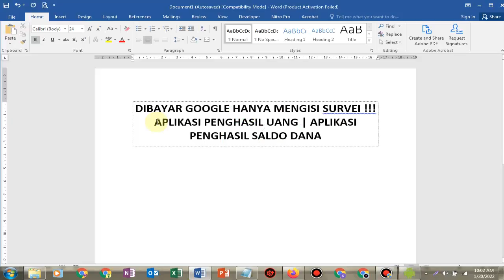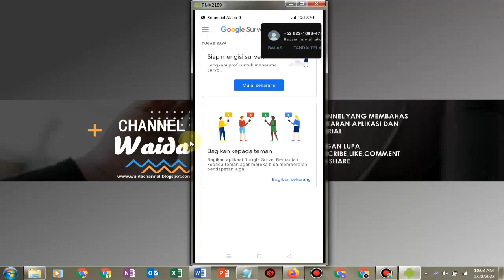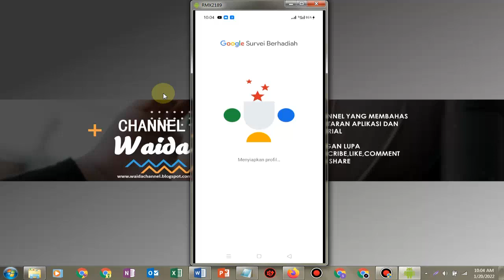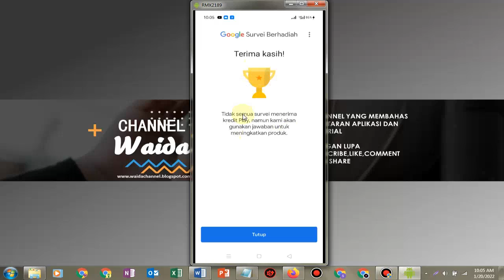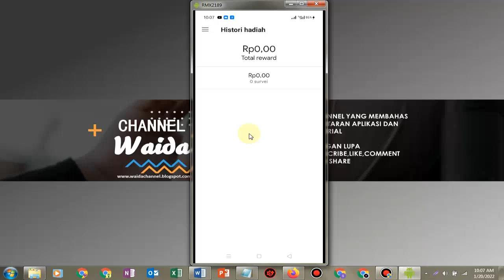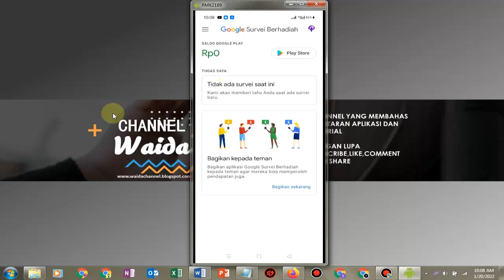DIBAYAR GOOGLE HANYA MENGISI SURVEI !!! APLIKASI PENGHASIL UANG | APLIKASI PENGHASIL SALDO DANA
Aplikasi penghasil uang - apk penghasil saldo dana
Di video kali ini saya sudah membahas mengenai aplikasi penghasil uang di channel ini juga saya sudah banyak sekali membahas mengenai apk penghasil saldo aplikasi penghasil saldo dana tercepat 2022.
Buat kalian yang sedang mencari penghasilan tambahan melalui sebuah aplikasi penghasil uang atau pun apk penghasil saldo dana kalian bisa simak video saya yang ada di channel ini,aplikasi penghasil uang tanpa isi saldo

Semoga pembahasan mengenai aplikasi penghasil uang  ini bisa bermanfaat buat temanku semua jangan lupa juga untuk menonton video saya mengenai apk penghasil saldo dana,aplikasi penghasil uang

TAG VIDEO √
penghasil uang
muhammad as'ad
jasa view penghasil uang